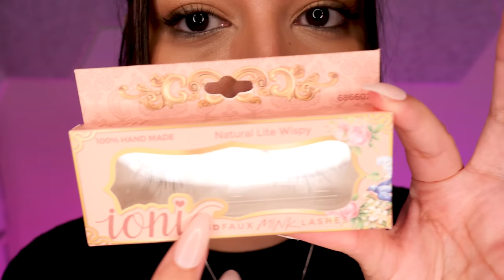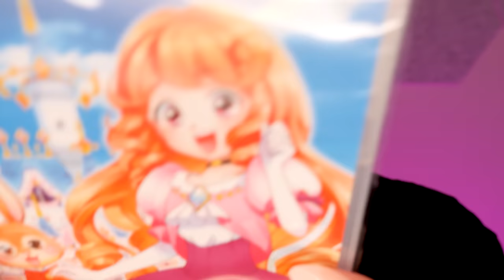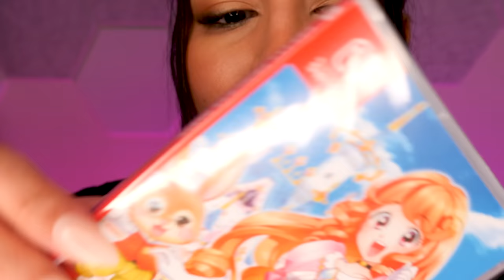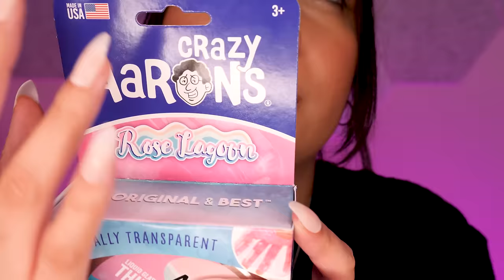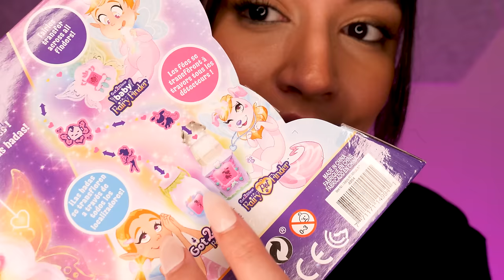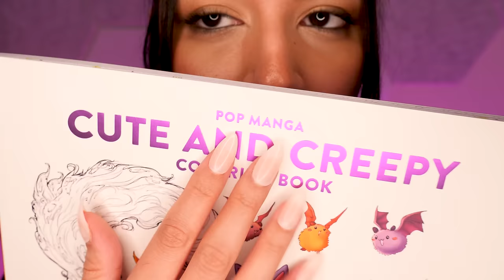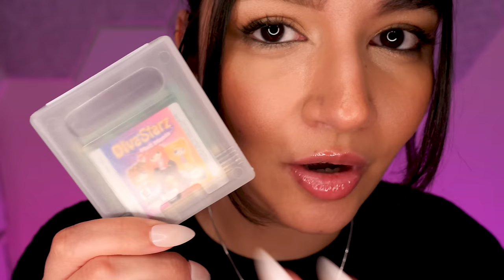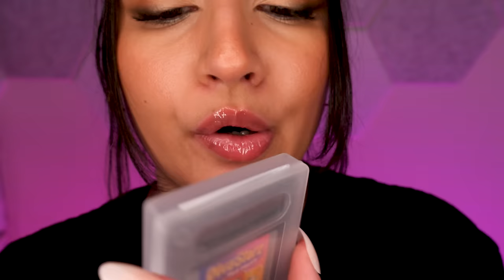ASMR Tapping & Whispering For Sleep/Relaxation ♡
HiiHii HELLO! :3 Welcome back to another video! I hope you enjoy! So please sit back back back & relax relax relax~🌙😴

I love posting polls and random stuff on my community tab section :3 So if you want to be a part of my polls and suggest new vid. 🔔 please go ahead and put on notifications for my vids/polls 🔔💕🤗 have an amazing day or night~ stay safe!!! BIG HUGS 🤩

If you got this far I want you to know that
YOU ARE THE BEST!! ^__^   NEVER  GIVE UP! I BELIEVE IN YOU💗😘